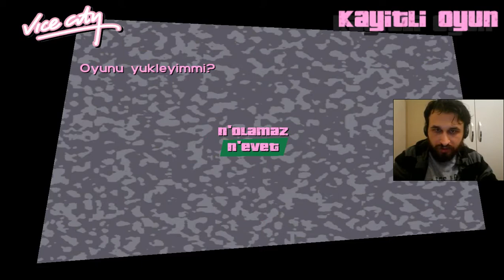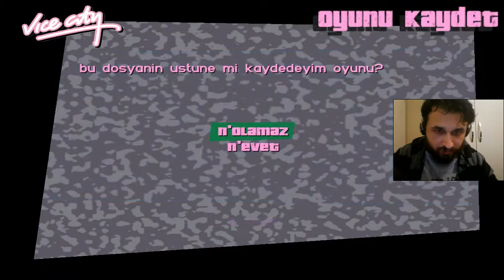GTA VICE CITY #9 | POLİSE SAVAŞ AÇTIM